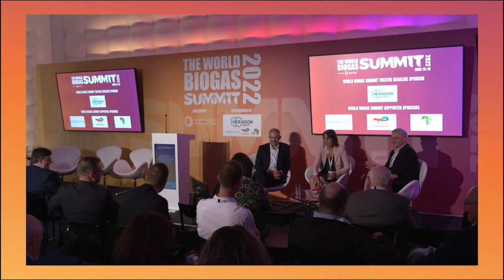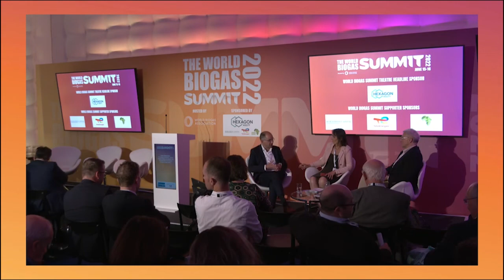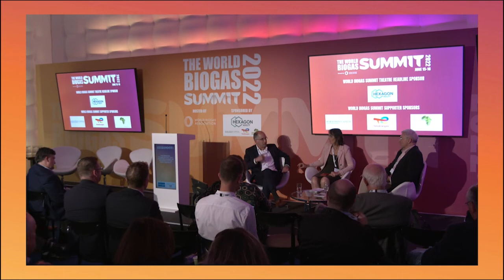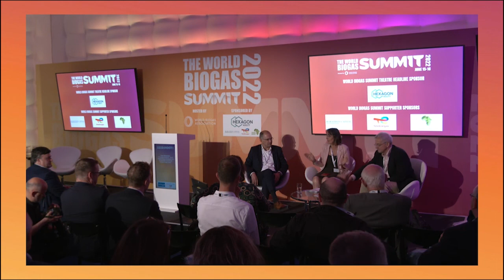World Biogas Summit 2022, Day 1 – KEYNOTE FRANS TIMMERMANS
The Executive Vice President of the European Commission presents a concrete five point plan for the rapid roll out of biogas across to EU, to replace a quarter of the continent's current gas imports from Russia by 2030.
Introduced by Charlotte Morton, Chief Executive of the World Biogas Association, and discussed with Chris Huhne, ADBA Chair, and Harmen Dekker, CEO of the European Biogas Association.